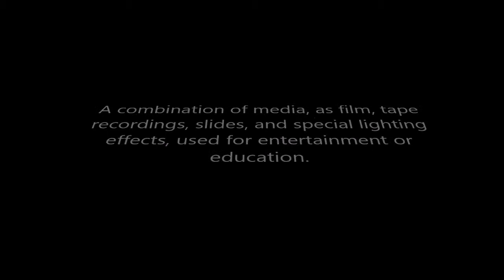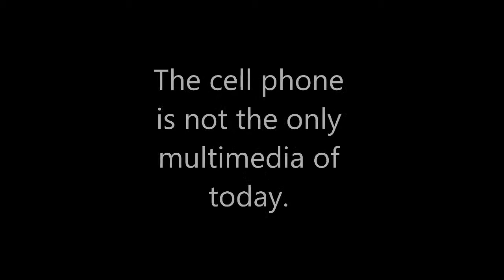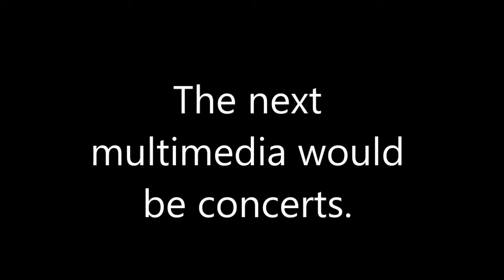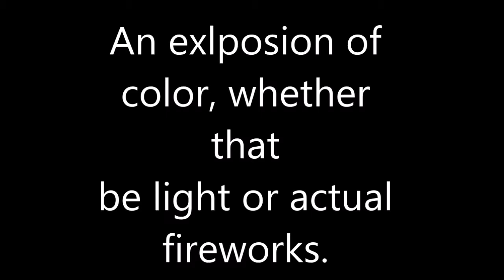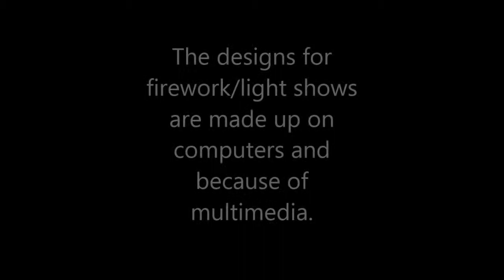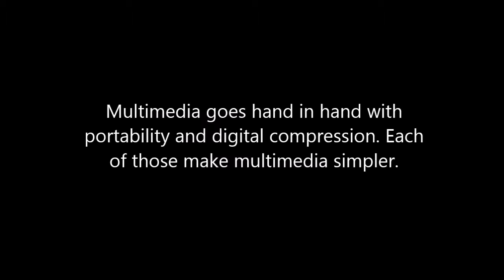TCOM Assignment 1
"Jack Sparrow"- Composed by Hans Zimmer

Google

U2

Fireworks from London 2014 New Years

etc.